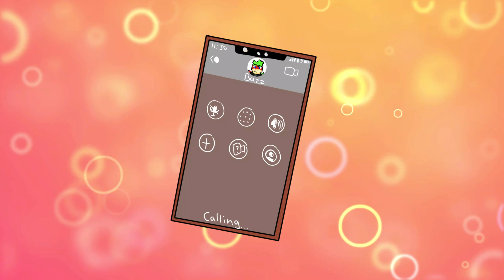Waiting By The Phone Meme // Original by LupisVulpes // Not lore accurate lol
Edit 2-3-25: Unlisted bc we broke up lol

God bless